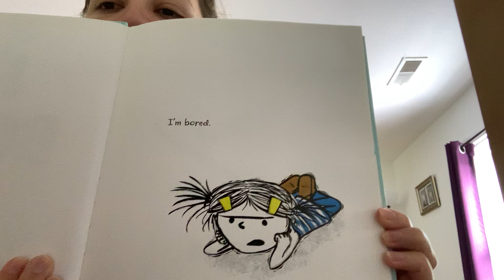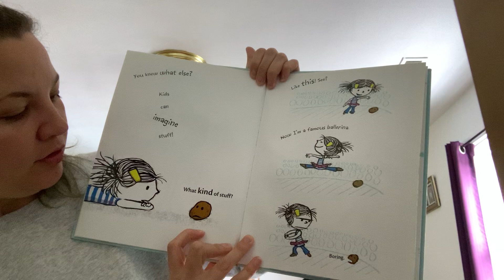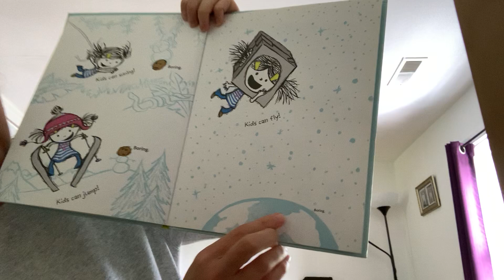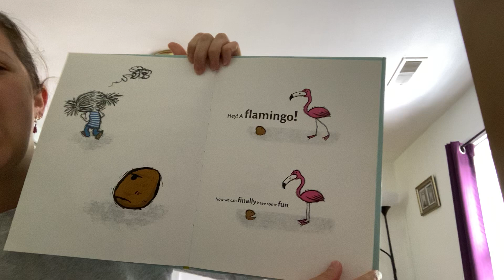I’m Bored by Michael Ian Black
Kfirah reads I’m Bored by Michael Ian Black. What kind of things can you do when you are bored?